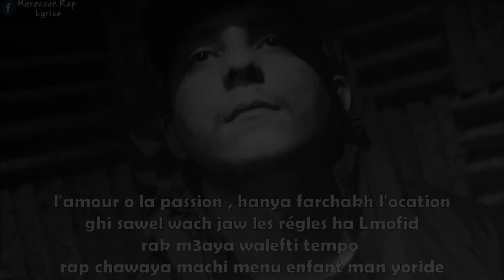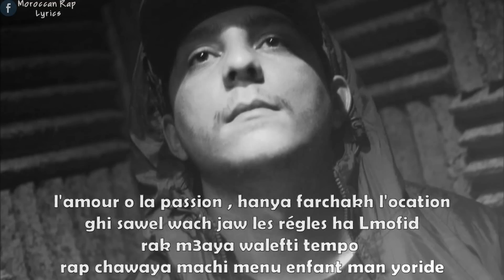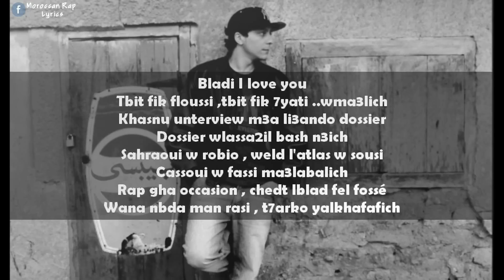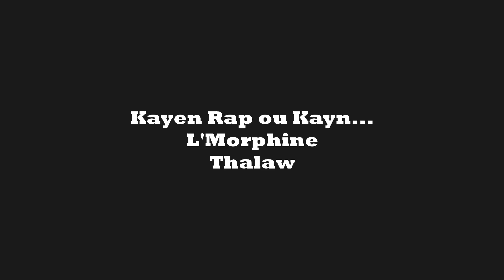L'Morphine - Passé simple! (Lyrics Video)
L'Morphine - Passé simple! (Net Tape)